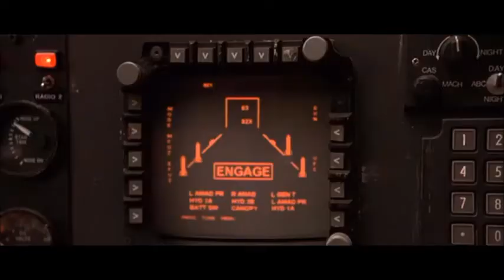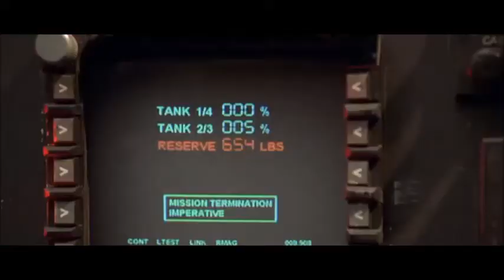Chichester College Music Project (2019) - Clip 3: Independence Day [composed by Tim Wagter]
In 2019, in my time as a student at Chichester College in the music course, as a composer, I was given a coursework project where I had compose my own music for three original film clips and record the music on Logic Pro X - and I downloaded sound effects from YouTube - then I put the music, sound effects and the clips together on Final Cut Pro.

[WARNING: Contains intense action]

Copyright for film footage goes to its owners.